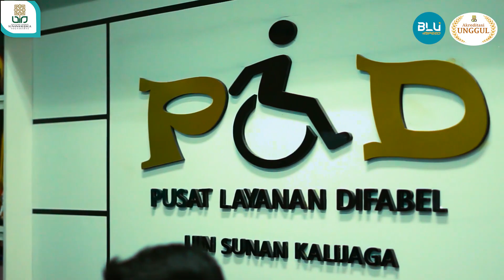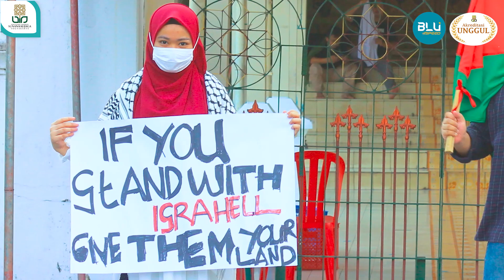WUJUDKAN KREATIVITAS DAN MIMPIMU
Assalamu'alaikum, salam sejahtera untuk kita semua

UIN Sunan Kalijaga sebagai PTKIN tertua di Indonesia berupaya memfasilitasi KalijagaMuda agar semangat berkreasi, mengembangkan potensi diri untuk mewujudkan mimpi. Melalui integrasi-interkoneksi keilmuan agama serta ilmu pengetahuan, UIN Sunan Kalijaga telah terakreditasi UNGGUL dan terus berikhtiar meningkatkan kualitas pelaksanaan Tridharma Perguruan Tinggi.

Senada dengan Kementerian Agama Republik Indonesia, UIN Sunan Kalijaga sebagai PTKIN, berkarya nyata untuk menjaga keberagaman dan kebhinekaan bangsa.

Berkendara jauh harus yakin
Jangan lupa berdoa dan mampir beli jamu
Mari ikutan gabung dengan
Ada jalur SPAN-UM PTKIN spesial untuk kamu.

Klik tautan berikut untuk informasi selengkapnya mengenai SPAN dan UMPTKIN tahun 2022, yaa!
Helpdesk 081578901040 | Call Center 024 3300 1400